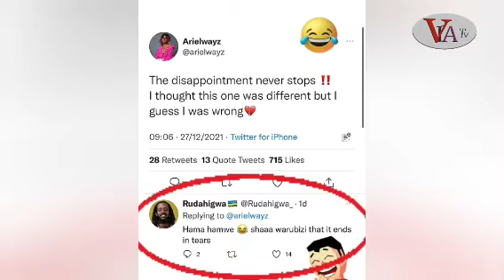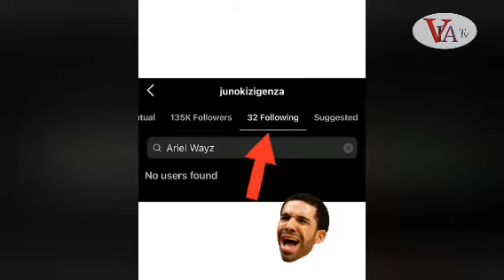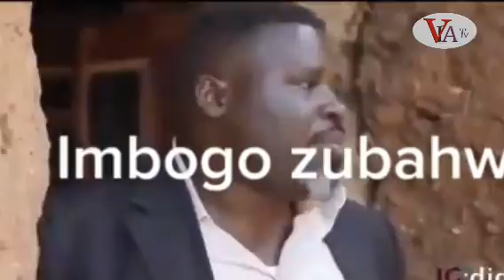The Ben na Diamond Platnumz batanze ukuri| Meddy na Mimi bagiye kubyara imfura yabo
AMAKURU Y'IMYIDAGADURO URAYASANGA HANO BURI MUNSI

UBUKWE bwa Meddy
UBUKWE bwa rocky
UBUKWE bwa bahati
UBUKWE bwa The Ben
UBUKWE bwa Ange kagame

The ben yateye ivi,
the ben yambitse impeta pamella,
ubukwe bwa the ben na pamella,
the ben ateye ivi,
the ben na pamela,
umukunzi wa the ben,
the ben yambitse impeta,
the ben yambitse impeta umukunzi we,
the ben yambitse impeta miss pamella,
the ben na miss pamella,